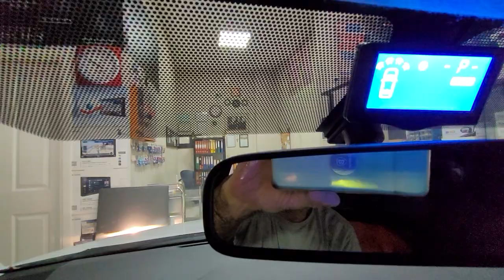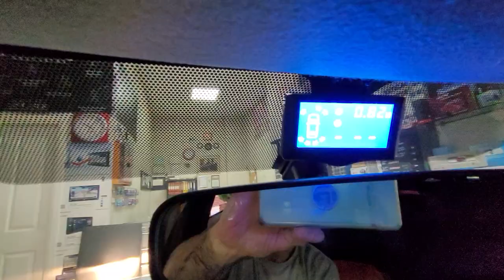Toyota Corolla ön arka tamponuna göstergeli park sensörü montajı uygulaması